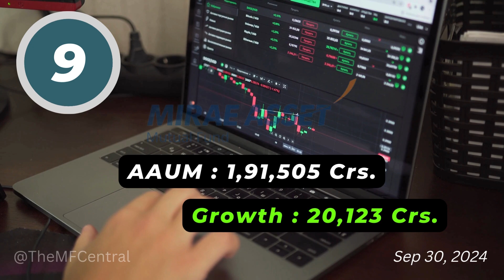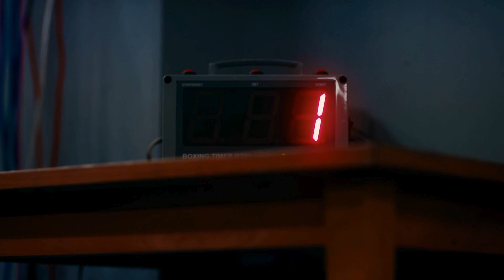Top 10 Mutual Fund Companies in AUM | Best Fund House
Looking to invest in mutual funds but not sure where to start? In this video, we reveal the top 10 mutual fund companies with the highest Assets Under Management (AUM) in 2024! These industry giants manage trillions in investor capital, making them some of the most trusted and reliable names in the world of finance. Whether you're a seasoned investor or just getting started, understanding who holds the most AUM can guide you toward smart investment decisions.

Watch now to discover:
✔️ The biggest mutual fund companies dominating the market
✔️ Insights on their performance and investment strategies
✔️ Why AUM matters when choosing a mutual fund
✔️ How these funds can impact your investment portfolio

Don't miss out on these key players in the mutual fund world!

Top mutual fund companies
Best Mutual Funds 2025
Mutual fund giants
Highest AUM mutual funds
Top 10 mutual funds
Mutual fund companies by AUM
Largest mutual fund companies
Mutual funds for beginners
Investment companies 2025
Best investment funds
Mutual fund AUM ranking
Top mutual funds to invest in
Mutual fund insights
Mutual fund investment tips
Mutual fund industry leaders
Asset management companies
Financial giants 2025
Top investment companies
Best funds for long-term investment